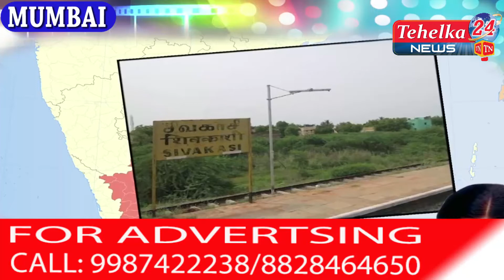श्रीदेवी की कहानी